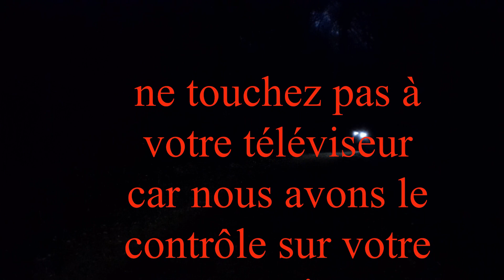horreur dans la baraque du fond du jardin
encore une vidéo qui fait peur.courage nous sommes la